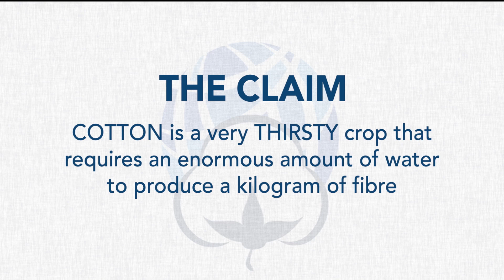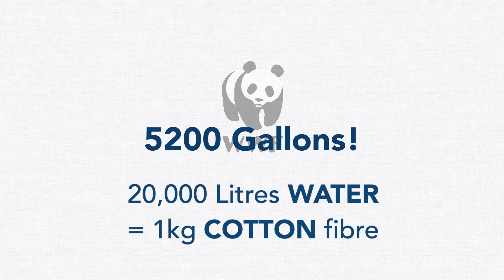The Truth about Cotton's Water Consumption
Cotton has a reputation as being a very thirsty plant, but the fact is that it is perfectly suited to growing in dry, arid regions.